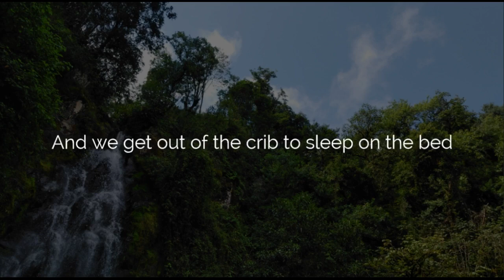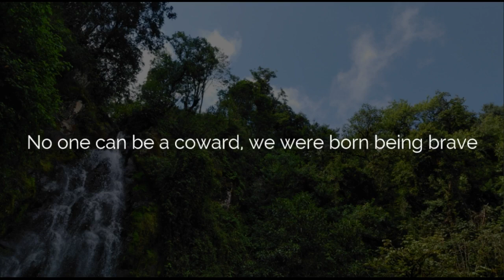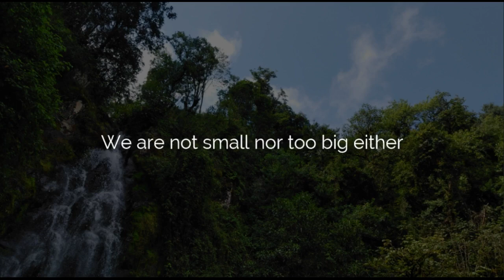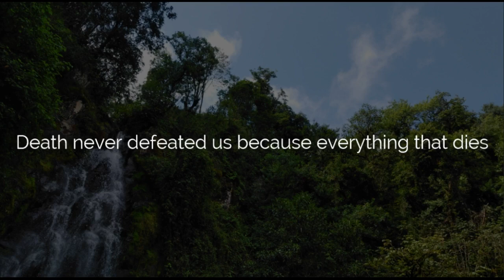[English] Calle 13 - La Vida (Respira el momento) / Life (Breathe in the moment)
Hello.
Image taken by me.

Translation:
One is born as the planet spins
Lungs open up, the nose breathes in
We listen to the world with all its ruckus
Eyelids go up, and eyes shot photos
And if we get out of the crib to sleep on the bed
Our arms grow just as branches grow
Just as leaves grow, our hands grow
As the days keep piling up as one gets up early

Seconds, minutes, and hours sprout
Just like the days start and end
Months are disguised following the meridian
Fall, winter, spring, summer
And the road adjusts to our steps
Just as water adapts to its glass
Our heart acclimates to the altitude
And we adapt to any adventure

You can add in a hurry, you can camly substract
Doesn’t matter, because maths don’t have a soul
Though we calculate and name it all
Our spirit cannot be seen by microscopes
No one can be a coward, we were born being brave
Because breathing is risking it
This is the moment to gain momentum
Emotions are narrated by our pulse

Breathe in the moment

In our galaxy, history expands
From the simpliest to the biggest

We grew up next to the celestial bodies
We are north, south, east and west
We are the Earth with all its footprints
A supernova amongst all stars
We absorb the light from the rays
While chlorophyll travels through the stem
The degrees and Celsius, heat up the thermometers
Away in 150 million kilometers
There is a Milky Way replete with neurons
Because we reproduce more ideas than persons
We are not small nor too big either
We are lots and also very few
We are the crash when it lands
And we are also the skin when it becomes a scar
Death never defeated us because everything that dies
Is because at some point was born

Tongue, kiss, mouth, lips, kid, young, old, wise
Bald, curly, straight hair, roof, house, sky, space
Sex, orgasm, it gets wet, maybe, never, always, sometimes
Book, letter, story, narrate, rum with ice, drink, bar
3 million heartbeats in a monthly period
We walk giving 1,000 steps in a normal day
Raw, boiled, grilled, fried, war, church, prayer, scream
Very little, too much, run, fly, jump, swim
The unthinkable of biology may come some day
To live with hot blood to die in cold blood